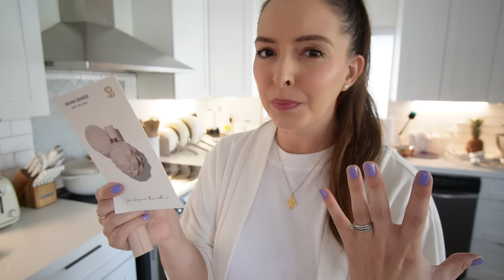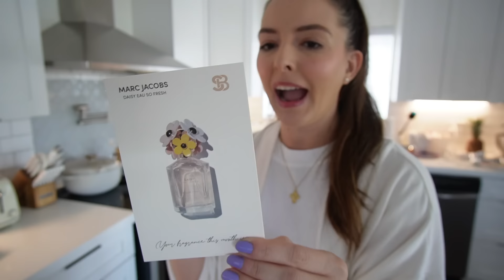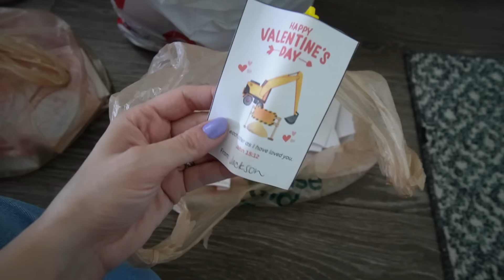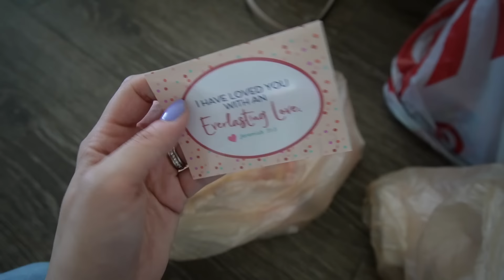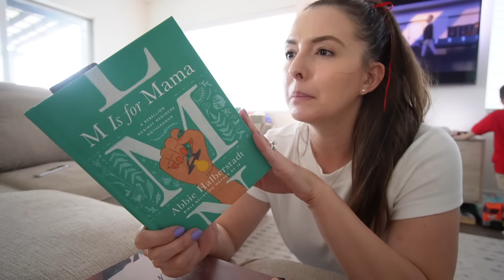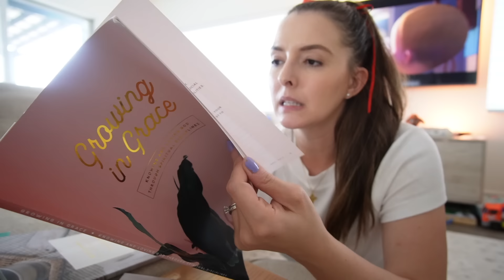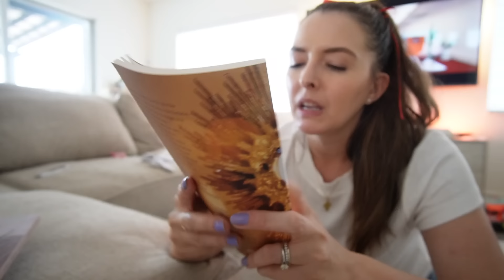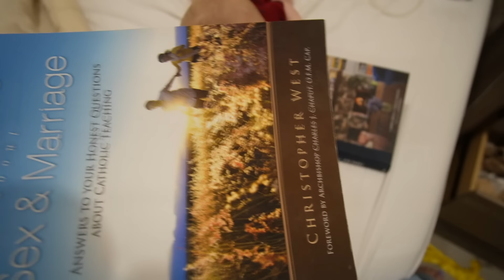hang out with us at home + chatting about making mom friends + books I'm reading | DITL VLOG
Hang out with us at home! The kids had a co-op party today but then we came back home and I *tried* to tackle a few things on my to-do list! Also chatting about making mom friends and sharing a few books I'm currently reading!